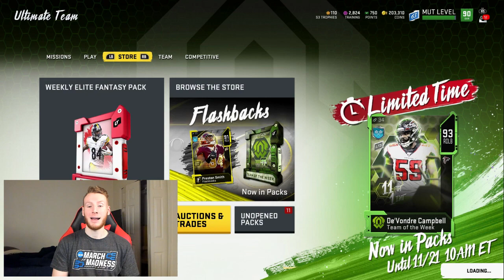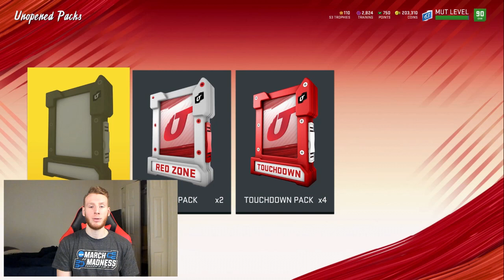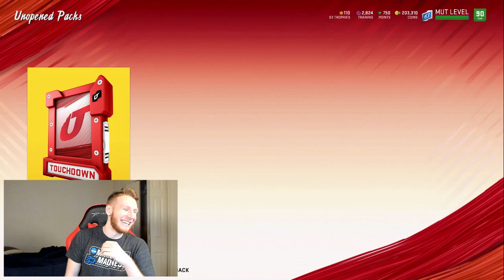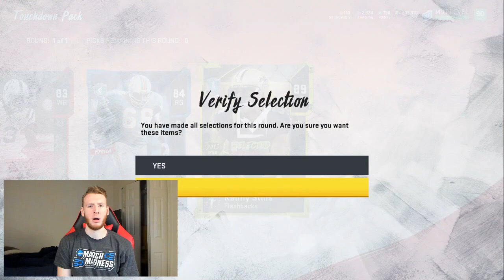Craziest Ending You Could Imagine... [Weekend League Pack & Play Ep 5] - Madden 20 Pro Gameplay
500 LIKES for MORE Weekend League Gameplay from Madden 20

In this Madden 20 Gameplay Video, I show you guys the 5th episode of Weekend League Pack and Play with Top 25 Reward Packs.